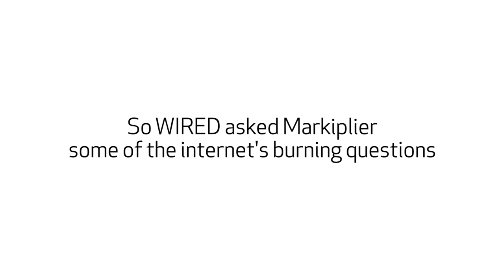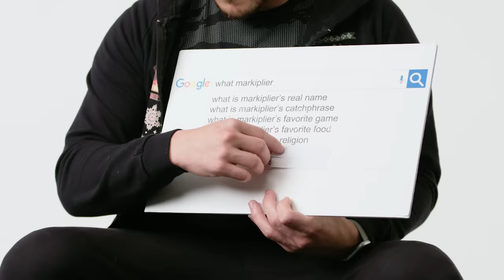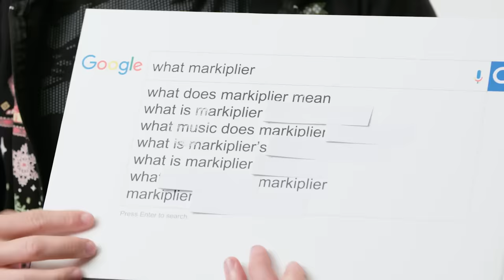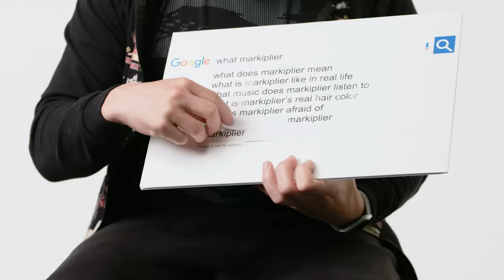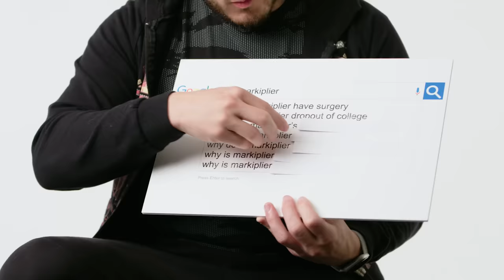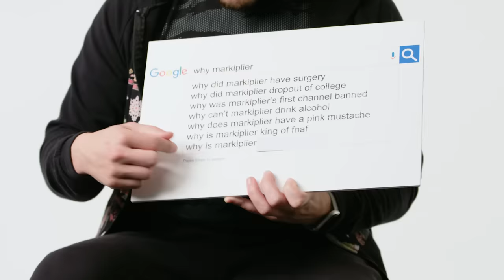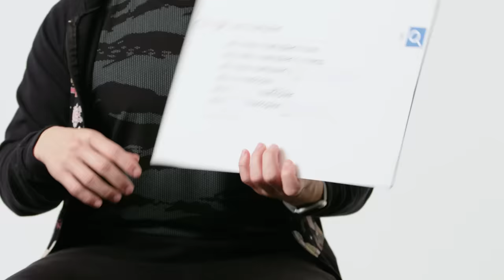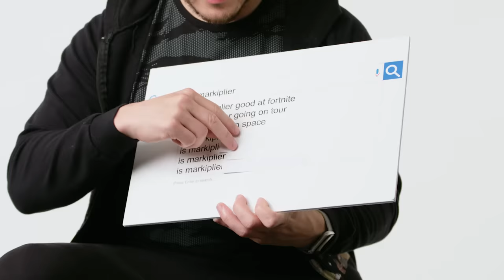Markiplier Answers the Web's Most Searched Questions | WIRED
Markiplier takes the WIRED Autocomplete Interview and answers the internet's most searched questions about himself. Why does Markiplier have a pink mustache? Why can't Markiplier drink alcohol? Who drew his YouTube icon? Why did he need to have surgery? Mark answers all of these questions and more!